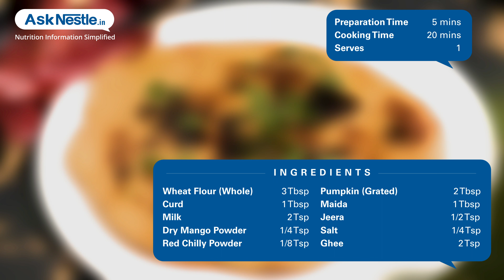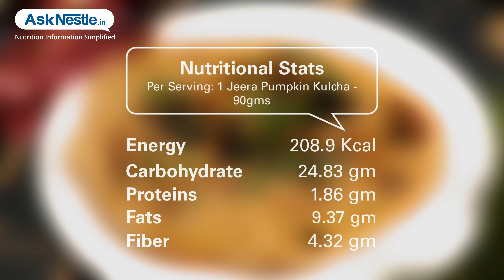Jeera Pumpkin Kulcha Recipes | Healthy Food Recipes | Ask Nestlé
This unique innovative pumpkin kulcha adds tons of flavor and nutrients. it is a very easy way to make kulcha !